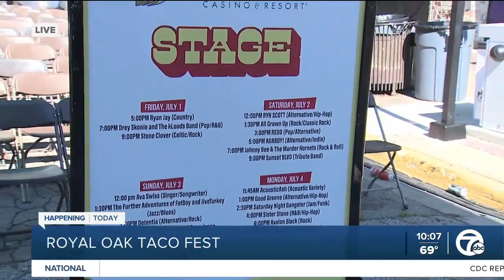Royal Oak Taco Fest